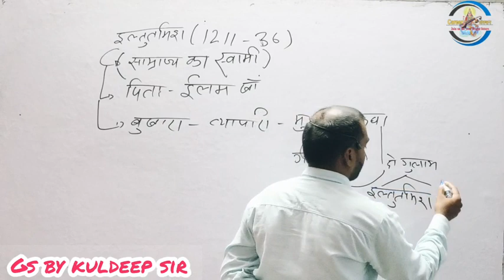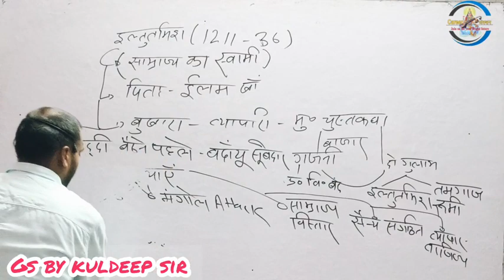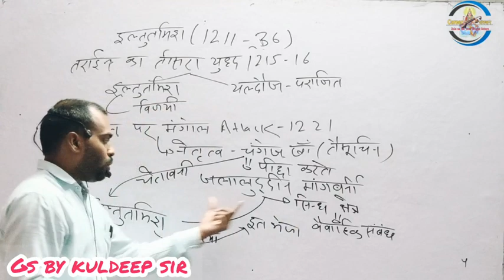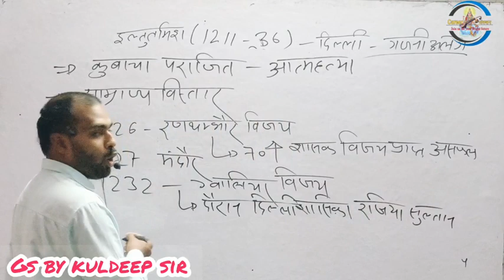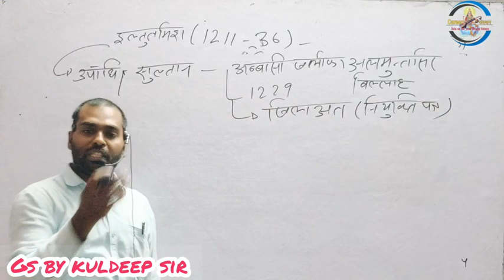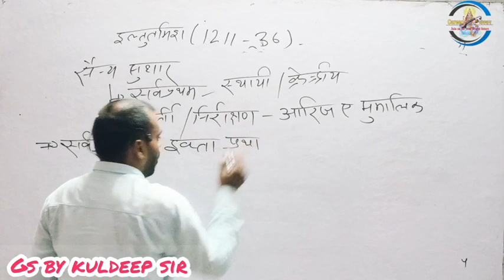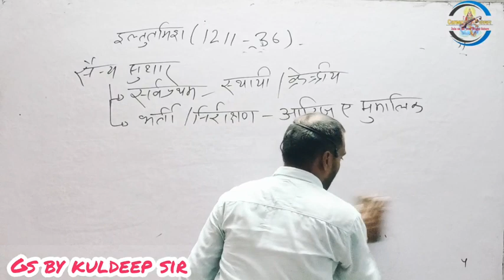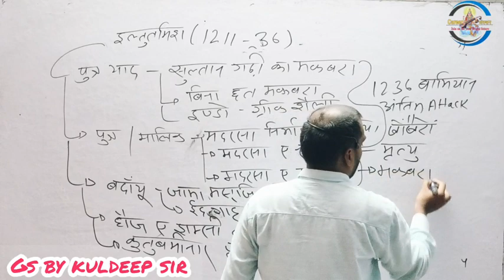दिल्ली सल्तनत के सुल्तान इल्तुतमिश की कहानी, गुलाम, कैसे बना राजा ?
शम्स उद-दीन इल्तुतमिश ( फ़ारसी : شمس الدین ایلتتمش ; मृत्यु 30 अप्रैल 1236, जन्म 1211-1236 ) मामलुक राजाओं में से तीसरे थे जिन्होंने उत्तरी भारत में पूर्व घुरिद क्षेत्रों पर शासन किया था। वह दिल्ली से शासन करने वाले पहले मुस्लिम संप्रभु थे, और इस प्रकार उन्हें दिल्ली सल्तनत का प्रभावी संस्थापक माना जाता है।भारत